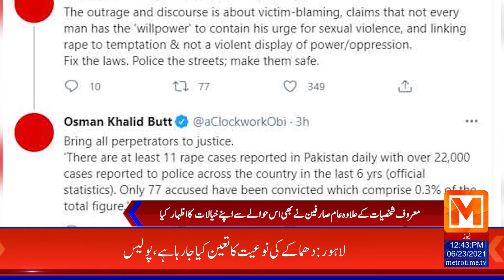If a Woman Will Wear very Few Clothes, It will have an Impact on Men, says PM Imran Khan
Metro Time News, the pioneer of News Channel in Pakistan works under the way of thinking of keeping its viewers "Your Time Your Voice". Other than its thorough news inclusion and updates each hour, Metro Time News offers a wide scope of uncommon bits of knowledge on themes extending from governmental issues, business and fund, money, and stock market exchange to form amusement and climate refreshes. To uncover however much as could be expected about the most selective and fascinating parts of the news has consistently been a need. After the distribution of the story on the web, it's likewise adjusted and refreshed with the advancement of the story. The site likewise edges with captivating sites and entrancing highlights contribute by capable essayists and prestigious columnists.